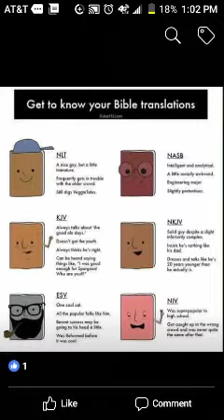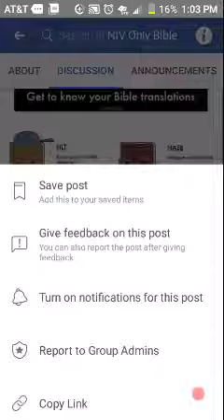Bible translations for the pistachio